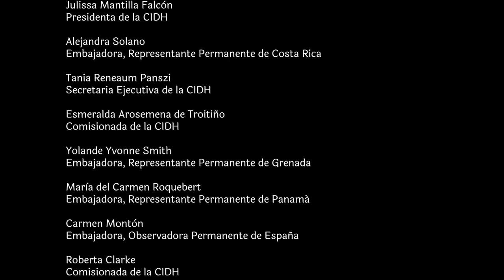25N - Día Internacional de la Eliminación de la Violencia contra la Mujer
25N 2022 - Día Internacional de la Eliminación de la Violencia contra la Mujer